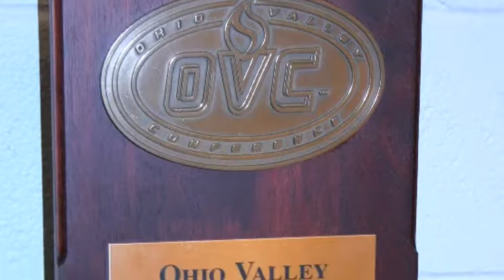Morehead State Volleyball Preseason 2008 Watch in HD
Preseason team video for the 2008 season Watch in HD